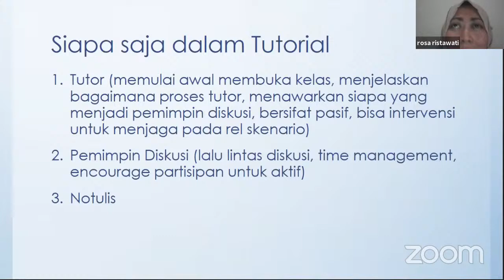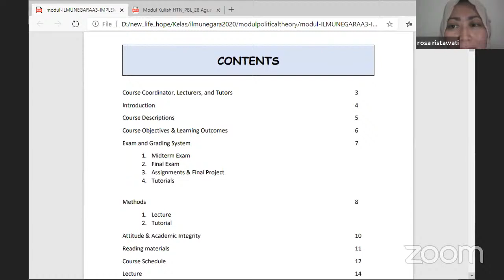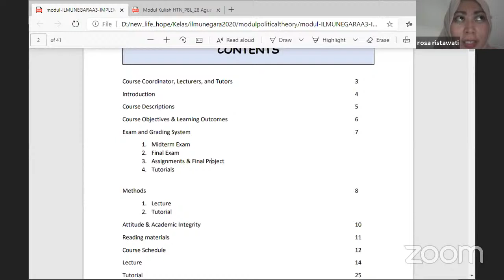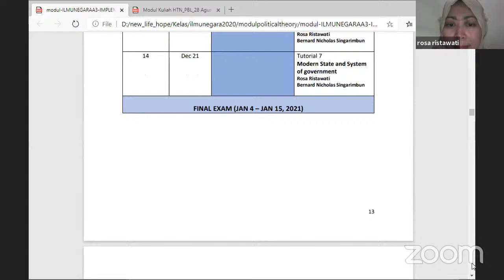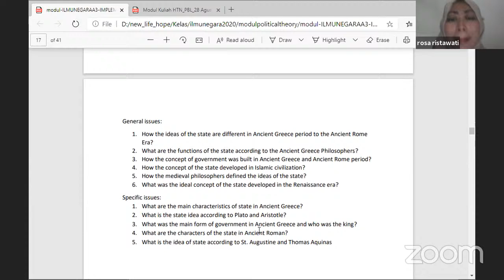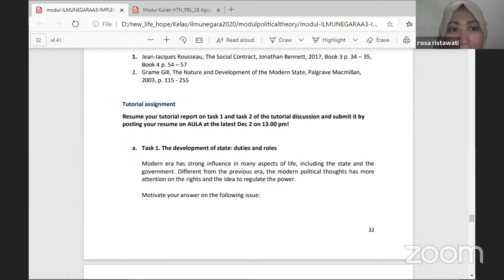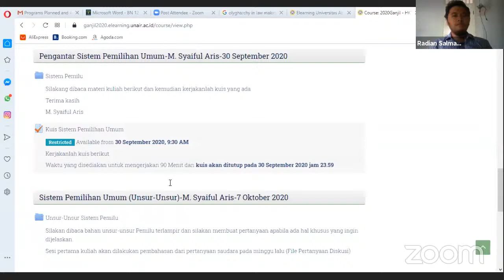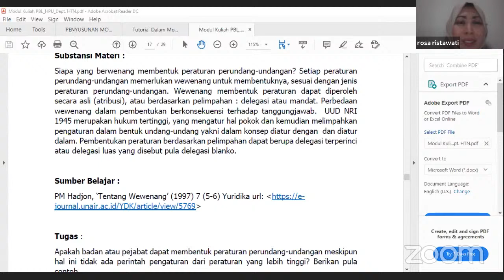Pelatihan Pembuatan Modul Kuliah